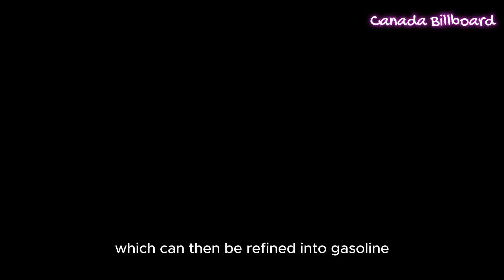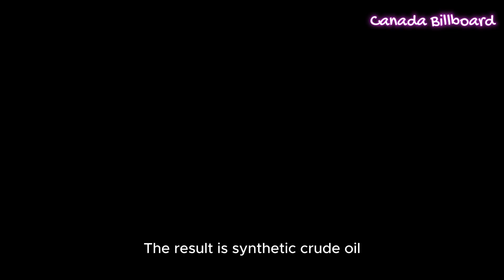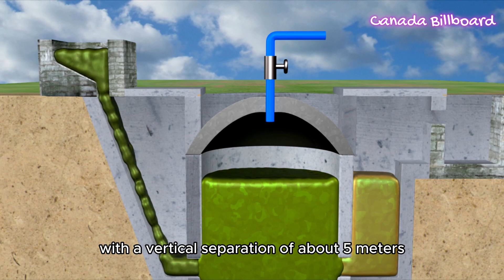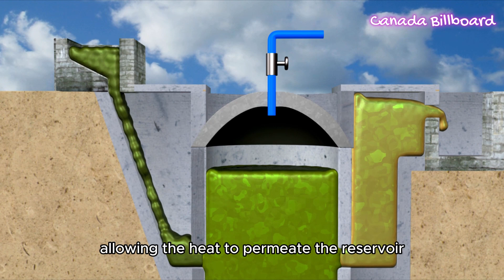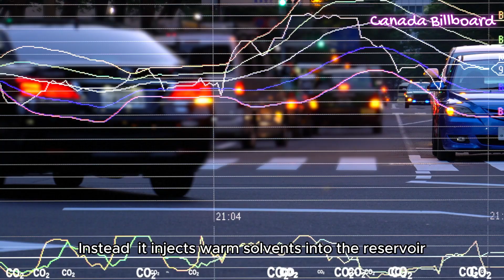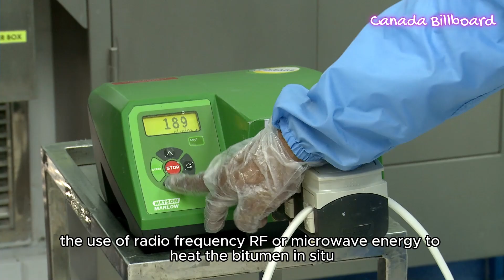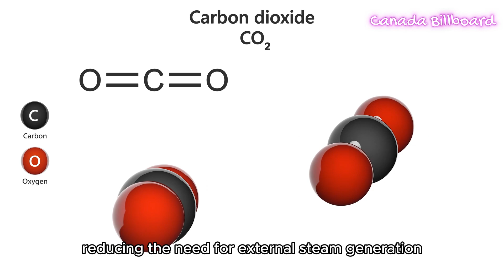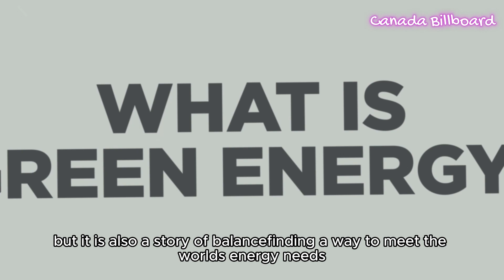Inside Alberta's Oil Sands A Deep Dive into SAGD, CSS, and Advanced Extraction Technologies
Explore the intricate processes behind Alberta's oil sands production, where cutting-edge technologies like Steam-Assisted Gravity Drainage (SAGD) and Cyclic Steam Stimulation (CSS) are at the forefront. This video delves into the scientific and engineering principles that make oil extraction from deep bitumen deposits possible, as well as emerging technologies aimed at reducing environmental impact. Learn how these methods are shaping the future of energy production in Canada.